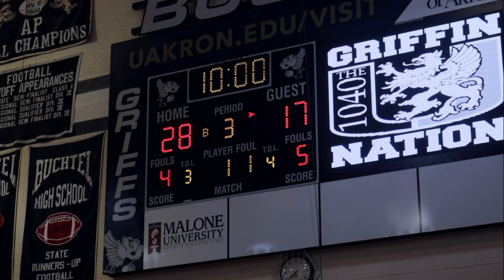2024 St Ignatius Basketball v.s Buchtel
St Ignatius High School Basketball v.s Buchtel

Timestamps:
00:00 - 00:58 (Intro)
00:59 - 3:19 (1st Quarter)
3:20 - 5:29 (2nd Quarter)
5:30 - 7:56 (3rd Quarter)
7:57 - 10:31 (4th Quarter)